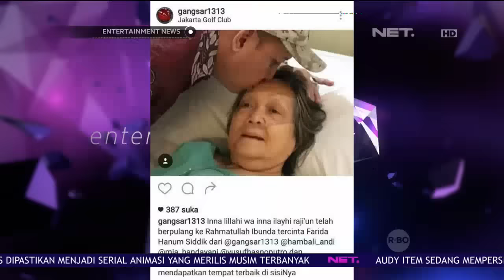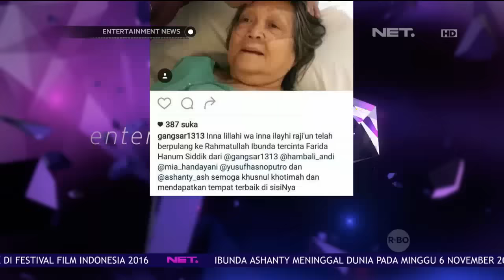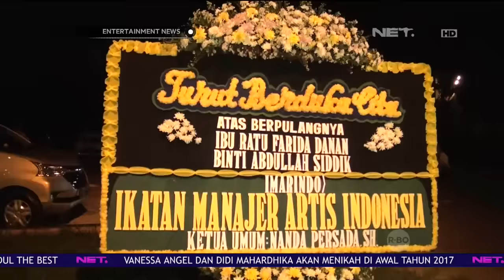Ibunda Ashanty Tutup Usia